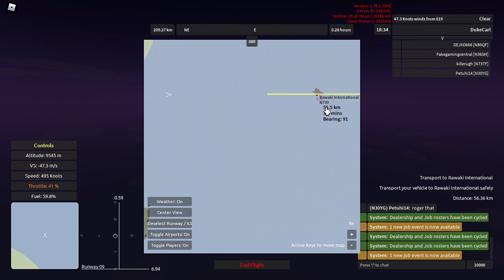Aeronautica (Roblox) - Holiday Seasonal Flight on the Transporter-10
Skip to 2:22 for engine start and 9:39 for take-off.
A holiday season-enhanced transport flight from Leovetsk to Rawaki on one of the newly-released aircraft in the game: the Shanghai Y-10 (Transporter 10). Includes my voice.
The Shanghai Y-10 (Yùn-Shí) has a maximum speed of 526 knots, stall speed of 130 knots, a 12,300-meter service ceiling, a range of 347 kilometers, and 36 passenger capacity. This narrow-body airliner can be bought at the Fiskar Island Airport dealership for 21,800 Wingz Points (and 1.5 Unlock Points if not on stock in a typical cycle).
Aeronautica is a revival of the original Wingz World V by Nahr Nahrstein. Recorded in the game's version 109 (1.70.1), concurrent with later version 1.70.2.